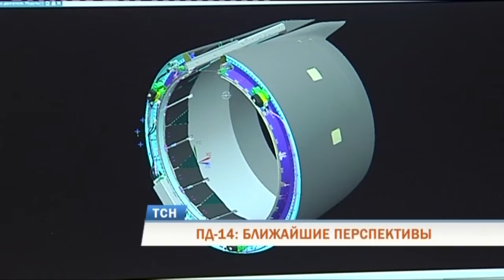В Перми рассказали о перспективах нового авиадвигателя ПД-14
Широко открыли двери для прессы впервые за 80 лет. На предприятии «Авиадвигатель» журналистам показали, что называется, внутреннюю кухню. И поведали о том, как производят и испытывают ПД-14 - новый авиационный двигатель, который создают для российского самолета МС-21. Впервые продемонстрировали и открытый испытательный стенд.